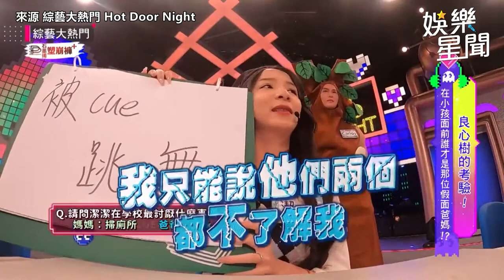藍波老師愛女討厭被cue跳舞 音樂一下大秀國標自信爆棚｜娛樂星聞